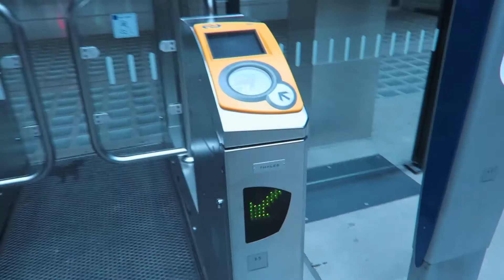DESIGN VS PHOTOGRAPHY | LIFE AFTER GRADUATION [VLOG 025]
Life after graduation is about, making people aware of what can happen after graduation, by showing what I am doing, going through. full explanation here:

DJ QUADS - I be good